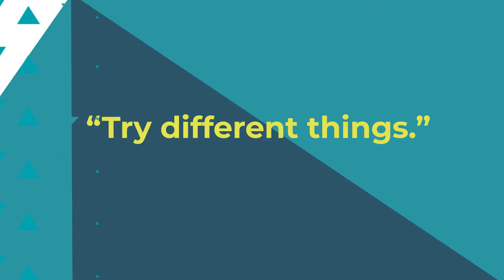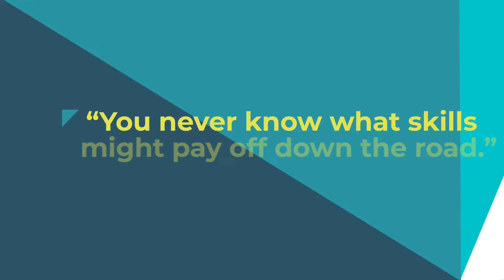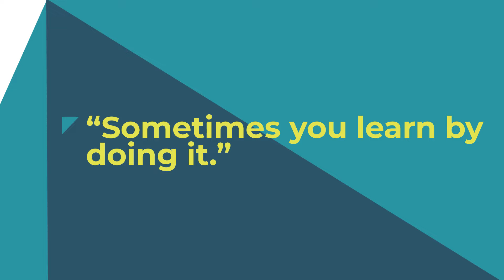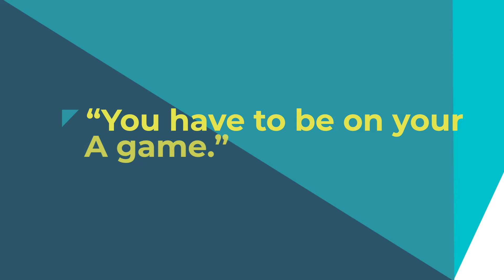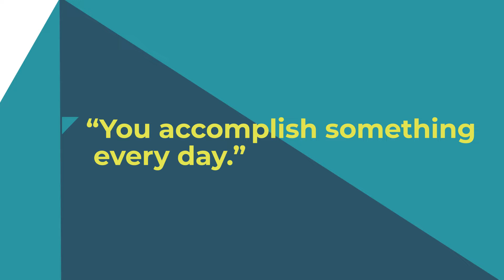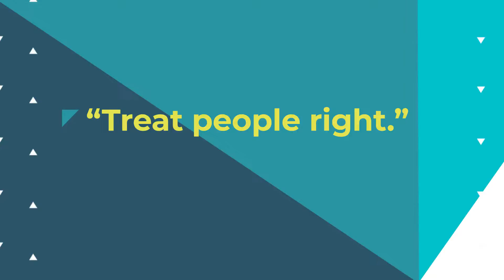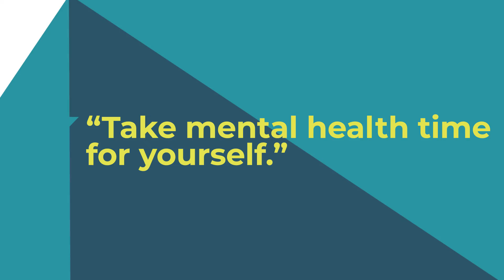Lessons in the Spotlight | Master Class by Leon Harris | 2022 Washington Business Hall of Fame